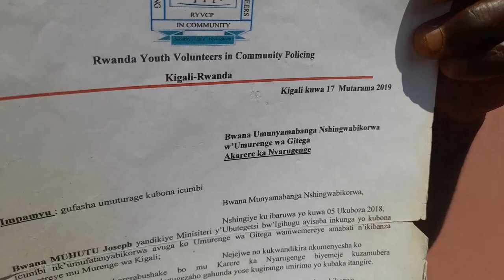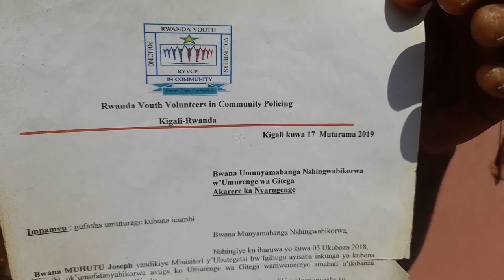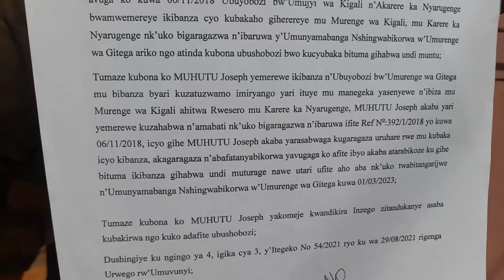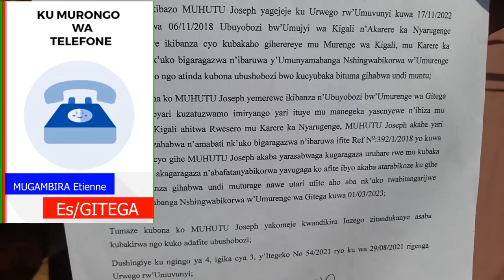Kigali: Bigaragambije nyuma yo kwamburwa na Kampani bakoreraga